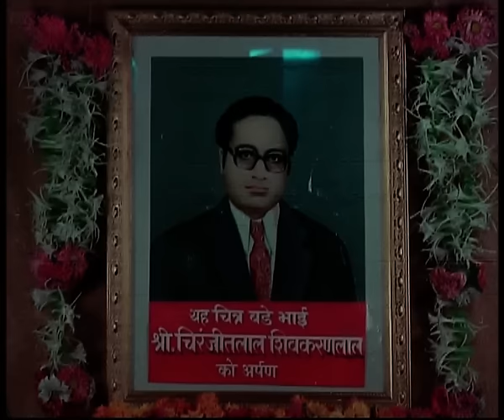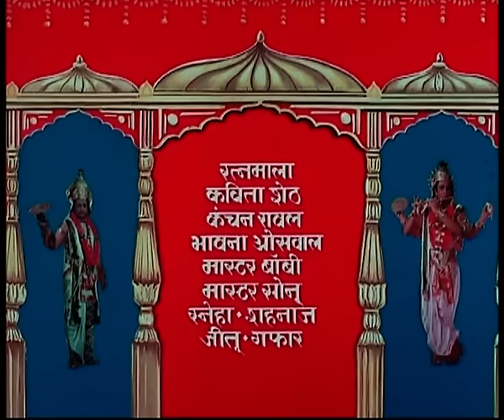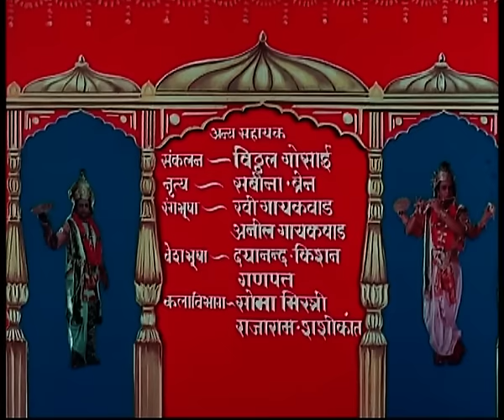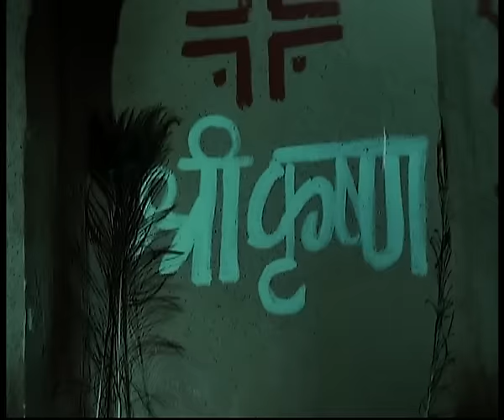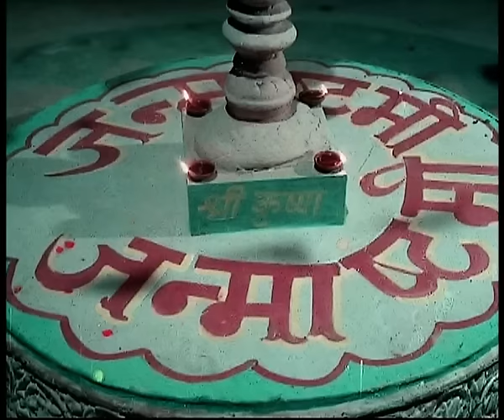कृष्णा कृष्णा Krishna Krishna | Vishwajeet, Vidya Sinha, Dara Singh, Ranjeet | Full Movie 1986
Cast - Vishwajeet, Vidya Sinha, Dara Singh, Anita Guha, Sudhir Dalvi & Ranjeet

Synopsis - It adapts various events, plays of Lord Krishna, from Mahabharata, Bhagavata Purana, such as Krishna Sudama at Sandipani Ashram, Panchajanya vadh, Pundarika vadh, Krishna and eight Queens, Krishna Tulabharam. Its very similar to Balram Shri Krishna movie, with Dara Singh starring as Balram in both.